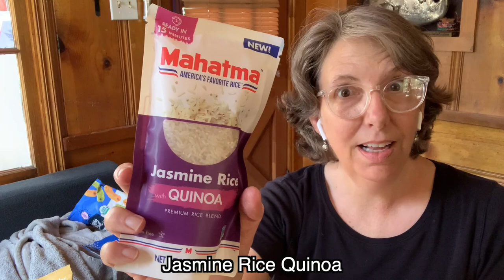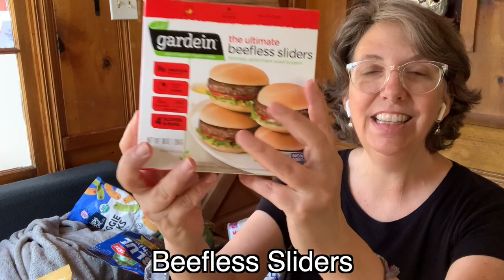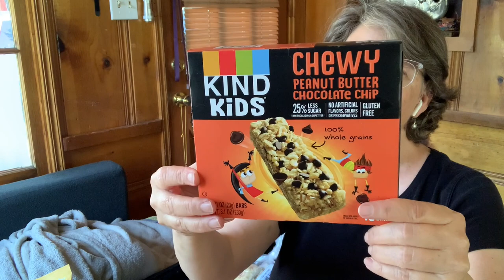REAL ENGLISH Story - Food Prices in California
In this video I tell you a story with some food vocabulary and prices of food.
What are food prices like in your country?  Did food prices go up a lot lately?

Can you relate to the story? Can you use the vocabulary in an example and write it in the comments.

What should I call this series of learning English in context with stories?

FREE Webinar CLASS for Women who are living in an English Speaking country and want to speak English with Confidence:
3 Secrets to Becoming Fluent without Wasting Time and Doing Things that Don't Work

Learn how to REMEMBER vocabulary by watching this video.  In this video I teach you how to remember these preposition phrases!

REMEMBER if any of the conversation is difficult to understand you can turn on the subtitles with the "CC" button just below the screen.  And, you can SLOW DOWN the speed of the video by clicking the "HD" button and choosing the playback speed.  I recommend trying 0.75 or 0.5 and seeing what works best for you!